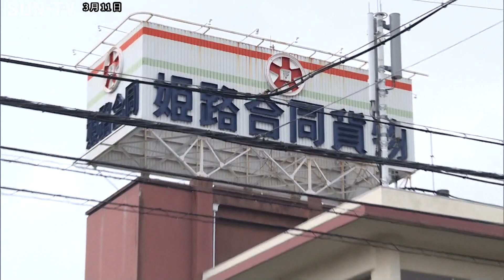勤務中に心筋梗塞発症 元従業員が姫路市の運送会社を提訴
勤務中に心筋梗塞を発症したのは長時間労働が原因として、姫路市にある運送会社の元従業員が、会社側に対しおよそ3000万円の損害賠償を求める訴えをきのう神戸地裁に起こしました。

訴えを起こしたのは姫路市の運送会社「姫路合同貨物自動車」の50代の元従業員です。 訴状などによりますと、男性は長距離トラックの運転手として働いていて、2016年6月、勤務中に心筋梗塞を発症し10日間入院。発症前3カ月の時間外労働は月平均で80時間を超えていた上、休憩もほとんどなかったということで、男性は長時間労働が心筋梗塞の原因だとしておよそ3000万円の損害賠償を求めています。

姫路労働基準監督署は、男性の勤務実態に対し、2018年3月労災と認定。 一方、会社側の代理人弁護士は「訴状を受け取っていないのでコメントは差し控える」としています。